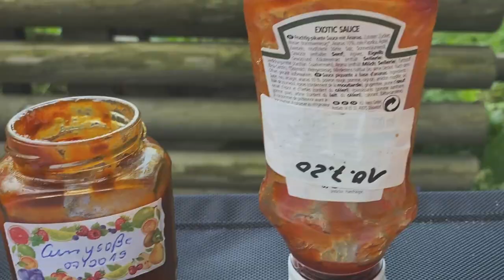Sosta libera al Lago del Predil - In camper al fresco - VanLife & Viaggi in camper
Tra le alpi friulane ho trovato un lago incantato dove il tempo pare essersi fermato
Tra quiete e natura trascorro qualche giorno di relax ed avventura
In sosta libera si sta che è un piacere: lavoro intenso, ma quanto belvedere
Il caldo della città in quota scompare e le mie energie si posso ricaricare